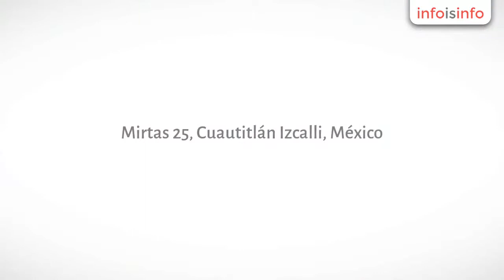Banquetes a domicilio en Cuautitlán Izcalli - Banquetes AlFresco - InfoIsInfo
Banquetes AlFresco, Banquetes a domicilio en Cuautitlán Izcalli. Más Información

Somos una empresa de banquetes dedicada a organizar eventos de cualquier tipo, (Bodas, quince años, bautizos, cumpleaños, etc.). Pero a diferencia de nuestra competencia, nos especializamos en eventos al aire libre (AlFresco).

Contamos con todo el equipo, mobiliario y personal necesario para la realización de tu evento, cuidando siempre de los detalles y dejando un buen sabor de boca a tus invitados.

Nuestro menú varía desde una taquiza al pastor o parrilladas al carbón (que a todos nos gusta) hasta un menú de 3 tiempos o una tabla de quesos y carnes frías importadas.

Recuerda, el objetivo de la fiesta es reunir a familiares y amigos para celebrar ese momento y que se diviertan. Eso va para todos, incluyendo el anfitrión.

Deja que nosotros nos preocupemos por los detalles

Banquetes AlFresco ofrece los siguientes productos:
Alquiler de sillas TiffanyAlquiler de mesasAlquiler de carpas y modulosAlquiler de mobiliario Vintage

Banquetes AlFresco ofrece los siguientes servicios:
Menú de 3 tiemposParrilladas al Carbón (Cortes Argentinos y Americanos)Trompo Pastor y AlambresTaquiza de GuisadosDesayunos BuffetCoffee Break - Box LunchMesa de dulces (Mobiliario Vintage)